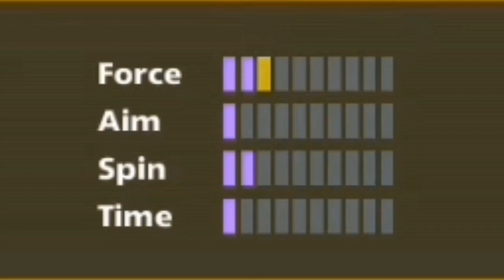Onyx Rush Cue Level MAX 😍 | 0 to 6000 Tokens 😋 | DANISH 8BP YT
Hope you guys enjoy this video 😉❤️.Thank you so much 💗💗💗.